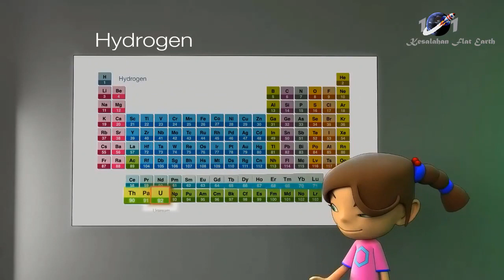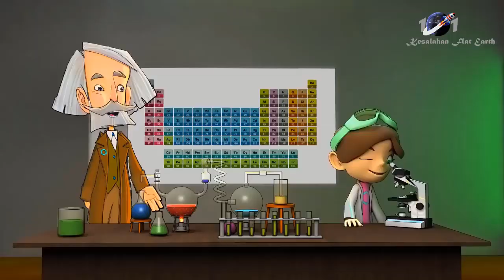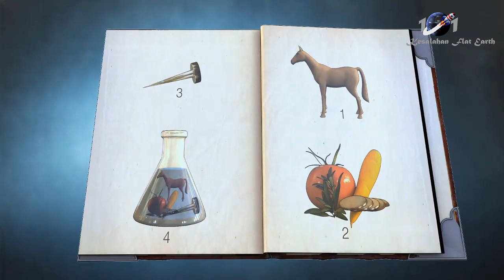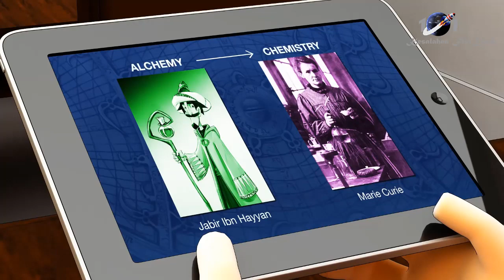Prof Jim Al Khalili : Perjalanan dari Alkimia ke Kimia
Pelajari tentang kisah menarik dari dunia alkimia rahasia dan bagaimana itu menjadi dasar ilmu kimia. Video animasi ini mengajak audiens muda dalam perjalanan melalui dunia sains yang menarik dari lebih dari seribu tahun yang lalu. Ini menghidupkan kontribusi bagi fondasi kimia modern oleh para perintis yang kurang dikenal dari budaya dan peradaban kuno termasuk karya luar biasa perintis abad ke-8 Jabir ibn Hayyan, juga dikenal sebagai Geber.

Tentang 101KFE.ID :

101KFE.ID adalah konten untuk menyanggah paham bumi datar atau orang yang mempunyai pemahaman sesat ataupun salah yang ada di dunia mulai di kehidupan masyarakat atau di dunia pendidikan kami juga membangun di dunia sains dan agama islam. Anda ingin berkontribusi silahkan hubungi kami di kontak kami yang sudah kami cantumkan, jika ada beberapa konten anda terdapat pada kami silahkan hubungi kami di kontak official kami.

Catatan :
1. Lisensi Atribusi Creative Commons (boleh digunakan kembali), mempunyai sumber bebas.
2. Kami di sini tidak mendapatkan uang sama sekali tanpa monetisasi.